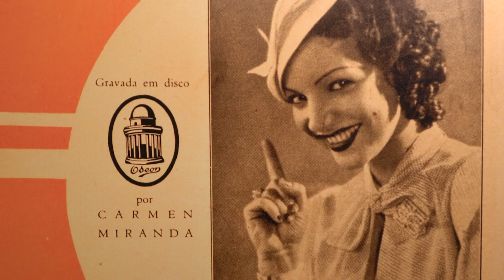Destino Portugal - Marco de Canaveses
Na quarta temporada da nossa série Destino Portugal iremos visitar grandes cidades que não tivemos a oportunidade de visitar nas temporadas anteriores, e uma dessas cidades é Marco de Canaveses, terra de uma filha muito ilustre do Brasil, Carmem Miranda, ela nasceu em Marco de Canavezeses que tem até um grande museu dedicado a ela, ficou curioso? Aperta o play e se gostar, curta e compartilhe!